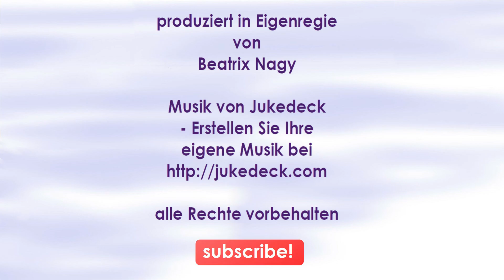Mein bunter Schwarm stellt sich vor. Wellensittich und Bourkesittich, lustige Videos 3/5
Meine lustigen Wellensittiche und Bourkesittiche sind ein frecher bunter Haufen. Jeder einzelne Wellensittich hat seinen eigenen Kopf. Wie unterschiedlich die Wellensittich Charaktäre auch sein mögen, ich liebe sie alle!
Die Wellis und Bourkis bringen Farbe und Leben in mein Heim und in meinen Alltag.

Wer mag sie nicht, die fröhlich, bunte Wellensittich Bande?

Herzlich willkommen!

Wenn du mit dem Gedanken spielst, dir selber welche zuzulegen, oder du schon welche hast oder etwas fragen möchtest, schreib es in den Kommentar.
Ich werde die Fragen beantworten, oder ein neues Video dazu machen.

Jeden Freitag abend gibt es ein neues Welli und Bourki Basiswissen Thema, Basteltipps und lustige Videos.

Mein Motto: Welliness statt Wellistress

Artgerechte Käfige Zubehör, Futtermittel und mehr, die ich für Wellensittiche und Grassittiche guten Gewissens empfehlen kann

Ich will auf humorvolle Weise helfen, die intelligenten Sittiche zu verstehen und bin um eine artgerechte Haltung von Wellensittichen sehr bemüht.

Ich habe viel recherchiert und gebe Ratschläge und Tipps, in Wellensittich und Bourkesittich Themen Videos, Basteltipps mit Anleitung und Videos mit (Sc)herz.

Beatrix Nagy, Autorin für Kinder- und Jugendbücher und selbst Wellensittich und Bourkesittich Halterin.